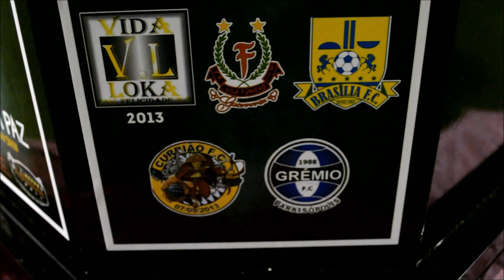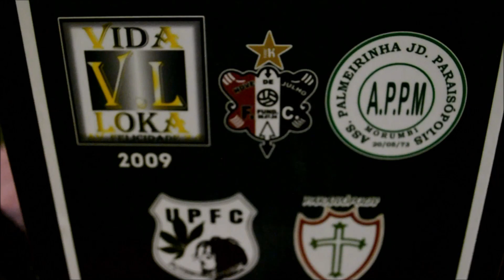Futebol é Coisa Séria |Copa da Paz 2018| São Lourenço/Pé de Cana x Filhos da Terra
No clássico da região do Jardim Ângela, Filhos da Terra e São Lourenço fizeram um jogo pegado, como todo clássico deve ser. No final, placar empatado e um ponto para cada lado.